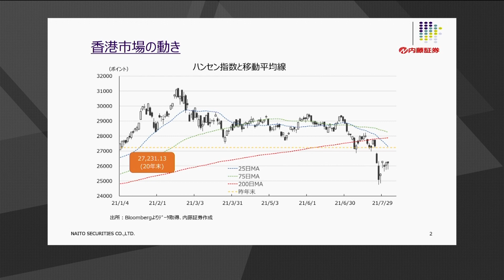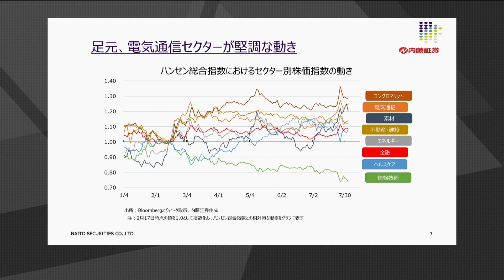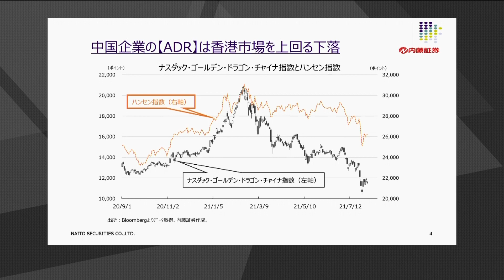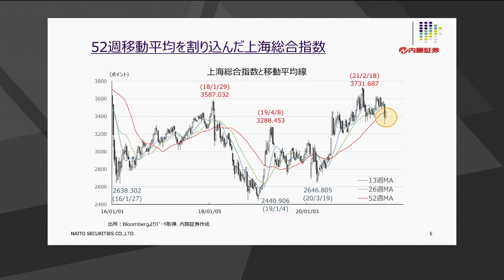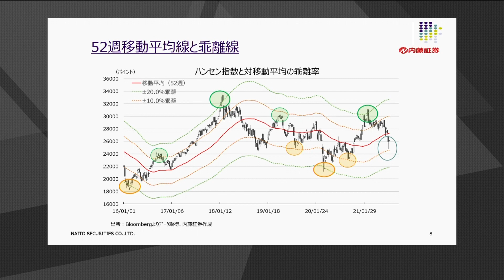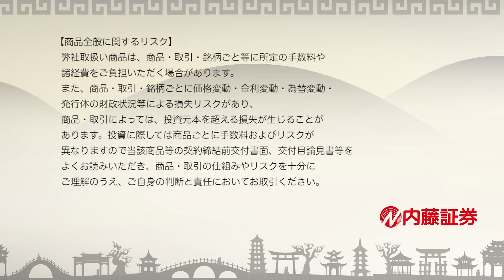内藤証券中国株情報 第549回 2021/8/4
出演　内藤証券：有井 誠
　　　高橋優実

「足元の株価」について